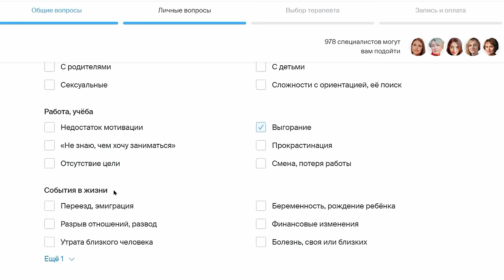Шоу Иды Галич ЕСТЬ ВОПРОСИКИ - Александр и Олег Шепс. Про встречи со звездами, разоблачения и духов.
Ида решила узнать, какие вопросы накопились у людей к сильнейшим экстрасенсам Александру Шепсу и его брату Олегу Шепсу. Они расскажут, сколько стоит личная встреча с ними, обращаются ли к  ним звезды шоу-бизнеса и позвонят своим родителям прямо во время шоу.

00:00 - Начало
00:47 - Кто такие Александр и Олег Шепс?
01:43 - Про тренд на мистицизм
04:35 - Про участие в ТВ-шоу
09:25 - Про разоблачения экрасенсов
13:21 - Про звезд шоу-бизнеса
19:09 - Про стоимость личных встреч
25:50 - Про предсказания
27:27 - Про личные отношения
30:51 - Про конкуренцию
36:16 - Про родителей
39:30 - Про семью и экстрасенсорику
41:42 - Про духов
43:41 - Про аффирмации
52:51 - Про амулеты
55:08 - Про животных и духов
56:44 - Вопрос от гостя